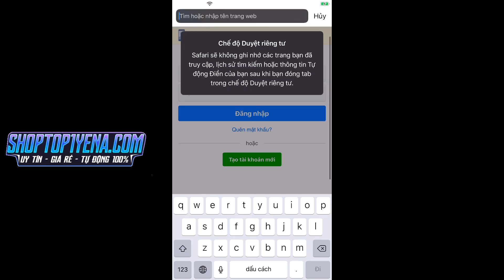Violet Lam Tước , Trải Nghiệm Skin Mới Trong Rank , Chị Cả Trong Làng Xạ Thủ | Hướng Dẫn Chơi Violet